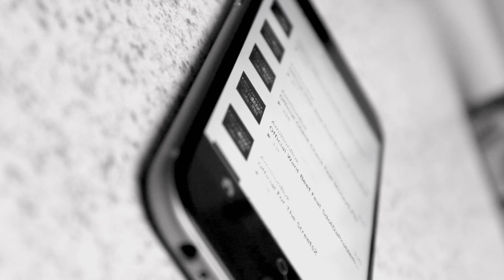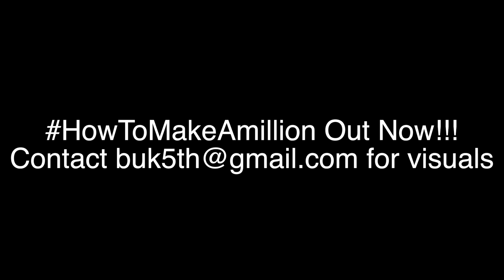How Real Official Video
This is the first video from AmillionBuk's HowToMakeAmillio Mixtape which can be downloaded